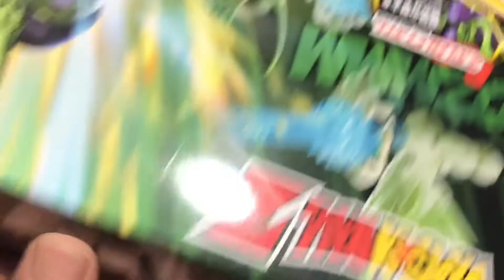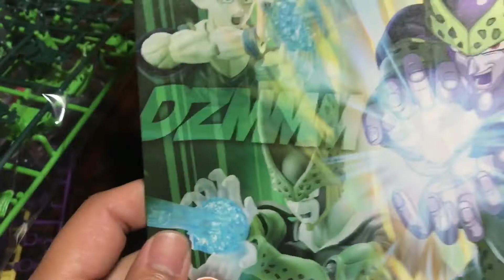Figure Rise Standard Perfect Cell Review